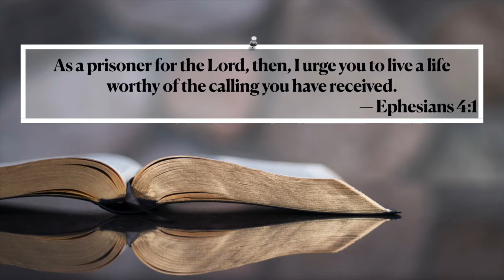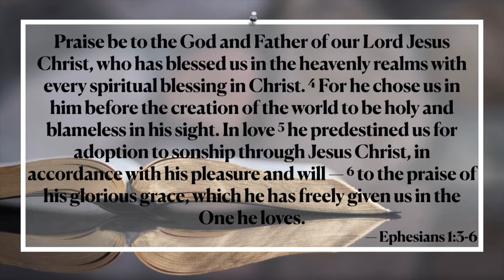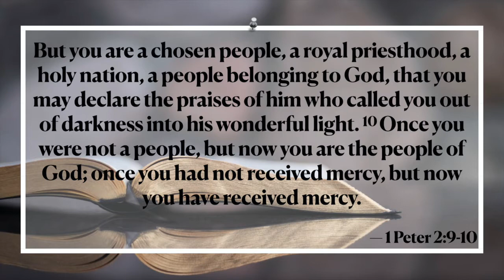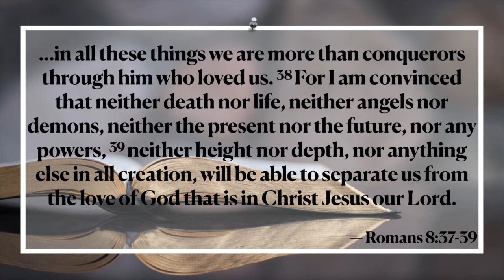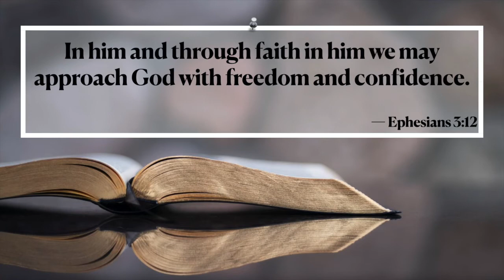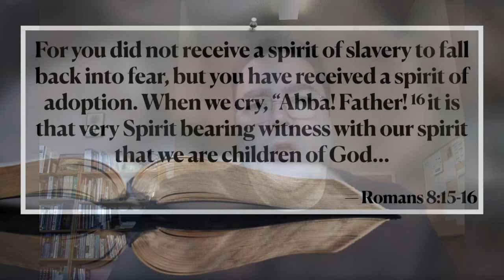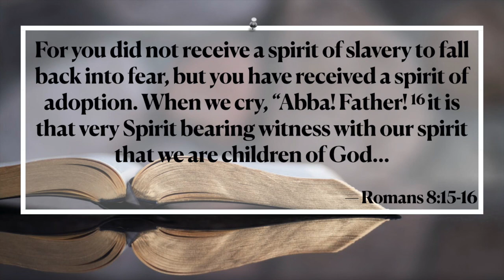20201/01/03 -- Getting the Worth Out of Life: The Adoption